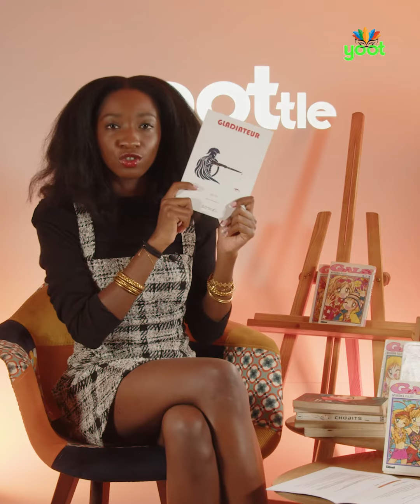Yoot Book episode 8 by Hannah/Gladiateur de Jean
Hello à tous me revoici pour une nouvelle vidéo!!